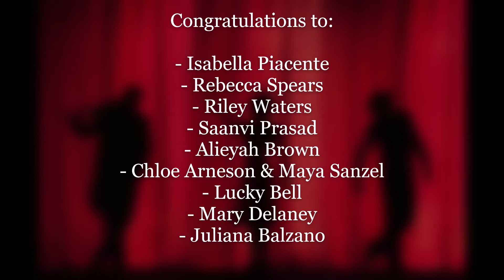Putnam Performs Round #1 Results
Round 1 is in the books and the results are in! It was a stiff competition with some terrific performances! Did your favorite performer make it through to round 2?

Round 2 videos from the performers are due Wednesday, July 14th!